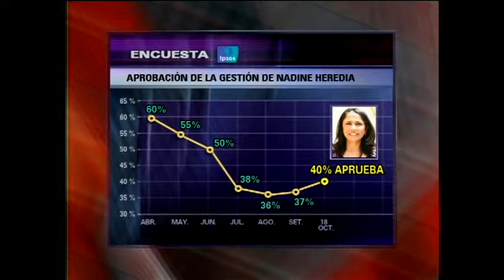Luis Thais y Javier Velásquez Quesquén en Agenda Política (20/10/2013)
Secretario de Perú Posible, Luis Thais y Congresista del APRA, Javier Velásquez Quesquén conversaron con Enrique Castillo en Agenda Política por situación actual de los expresidentes Toledo y García.